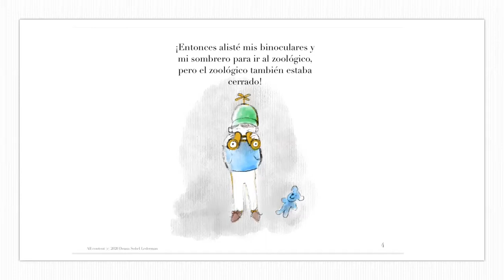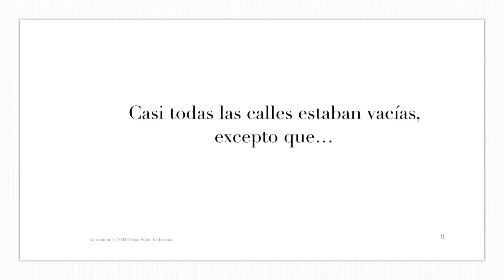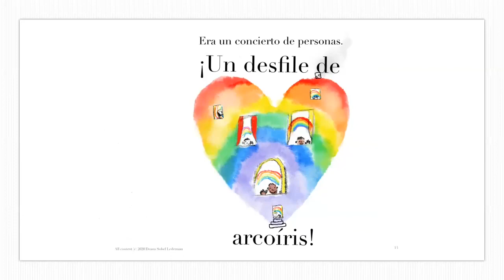Una Historia de Arcoiris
A story for families about the pandemic read in Spanish by Graciela Rodriguez Garcia, who translated the story from English.